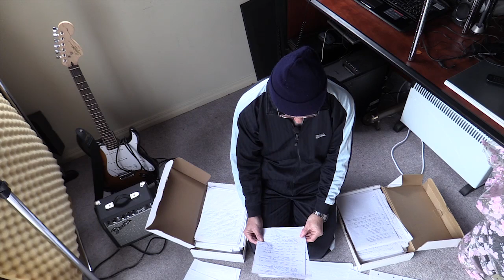What R The Flowers Sayin' Intro by Peter Weatherall